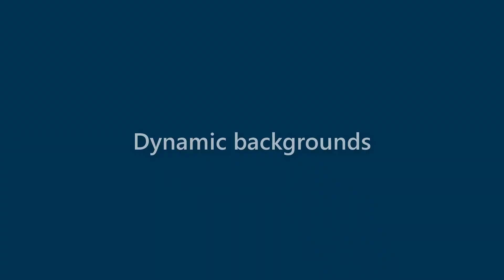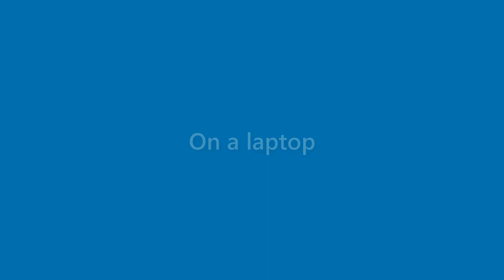Alivia Calderon - appearance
Name Look - Alivia Calderon - appearance. In this video we present "Alivia Calderon" name look and feel in various scenarios.
This video will cover:
How does "Alivia Calderon" look as a personal letterhead?
How does "Alivia Calderon" look on a business card?
How does "Alivia Calderon" look on a computer/laptop screen?
How does "Alivia Calderon" look with different background colors?
How does "Alivia Calderon" look with various fonts?